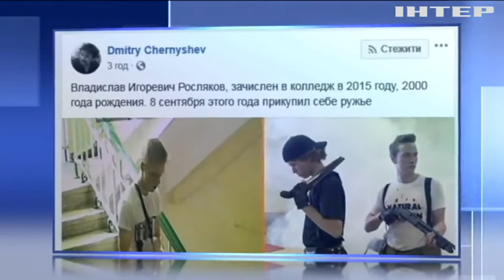Теракт у Керчі: для евакуації постраждалих не вистачало карет "швидкої"